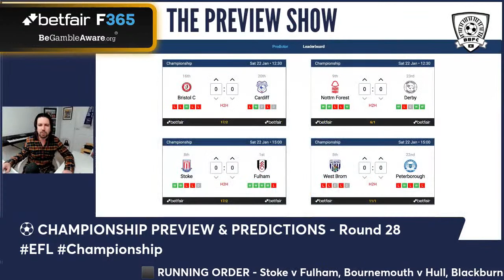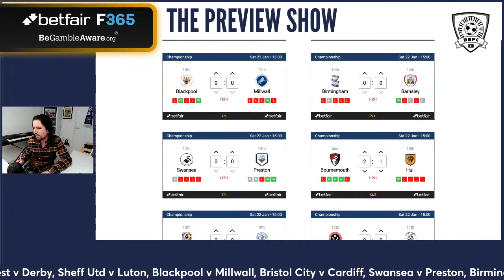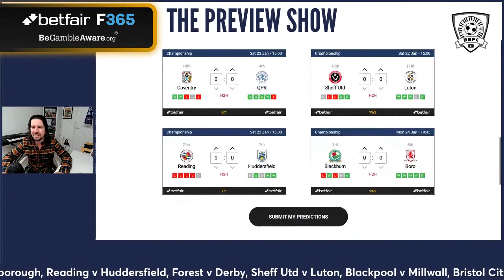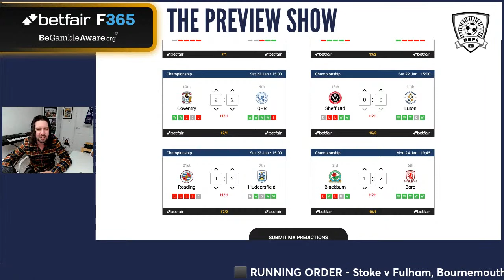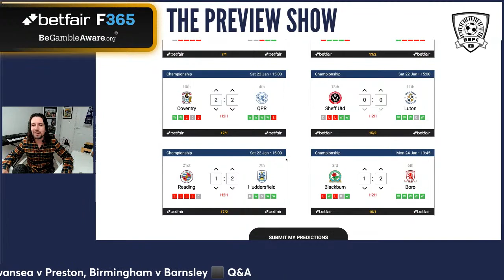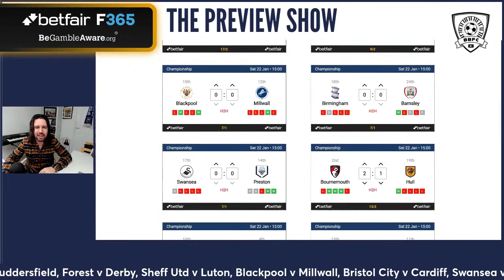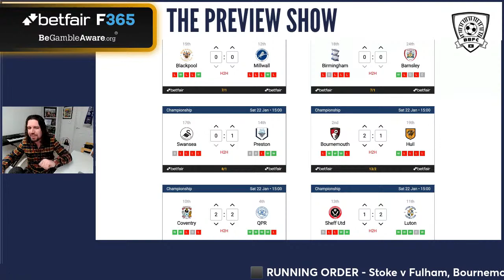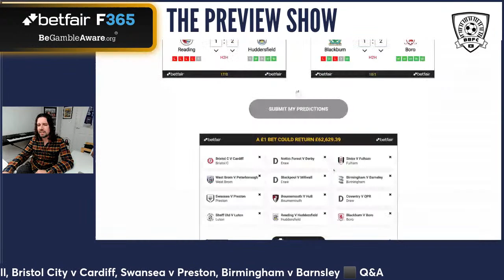⚽️ CHAMPIONSHIP PREDICTIONS - Round 28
CHAMPIONSHIP PREVIEW & PREDICTIONS

0:00 - Stoke v Fulham
7:32 - Bournemouth v Hull
11:53 - Blackburn v Boro
15:12 - Coventry v QPR
18:50 - West Brom v Peterborough
22:23 - Reading v Huddersfield
25:40 - Forest v Derby
30:42 - Sheff Utd v Luton
35:00 - Blackpool v Millwall
38:54 - Bristol City v Cardiff
43:14 - Swansea v Preston
48:00 - Birmingham v Barnsley
54:30 - Q&A

Join us prior to every round of Championship football. We’ll look at each game and you can make your predictions as we go! The plan is to be live every Thursday for weekend rounds, if there’s a midweek round we’ll be here on a Tuesday and the Thursday show will be moved back to Friday! Please get involved in the comments after the fact if you can’t make it to the live broadcast…

Follow on social media on:
FACEBOOK The Benjamin Bloom Football Channel